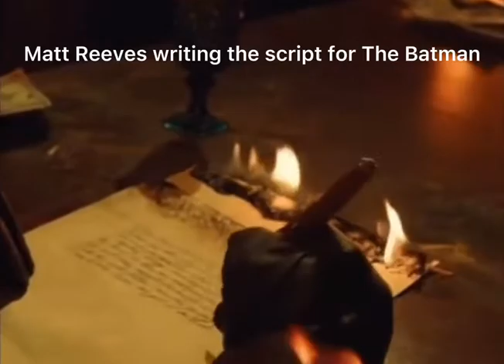Matt reeves writing the Batman script :